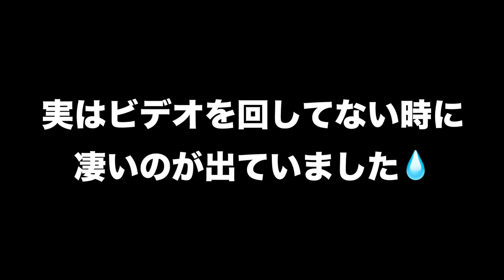【驚愕！】また出た！おばけショット！！５番アイアンで驚異の飛距離が👍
お世話になっているボクシングジム
森岡ボクシングジム

山本誠二

‹所属選手›